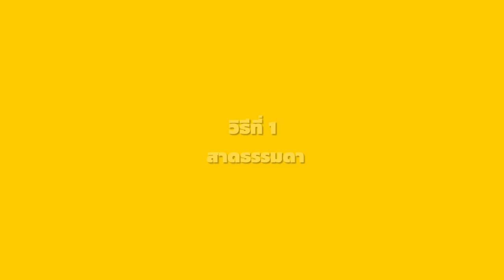5 กระบวนท่าสาดน้ำสงกรานต์ | อองตอง vs เพื่อน ♥️ ตอง ติง โชว์ ♥️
ตองติงแชนแนล ตองติงเซเว่น ตองติงละคร ตองติงโชว์ นิทานตองติงโชว์ ตองติง ตองติงเซเว่น อิงติงโชว์ อองตองโชว์ ซีรีส์ชามยักษ์ตองติงโชว์ 5 กระบวนท่าสาดน้ำสงกรานต์ | อองตอง vs เพื่อน ♥️ ตอง ติง โชว์ ♥️

5 เหตุการณ์เงิบๆ!! ที่ต้องเคยเจอในเซเว่น